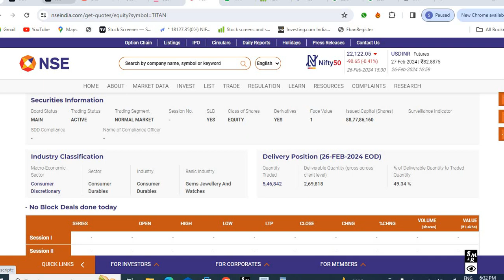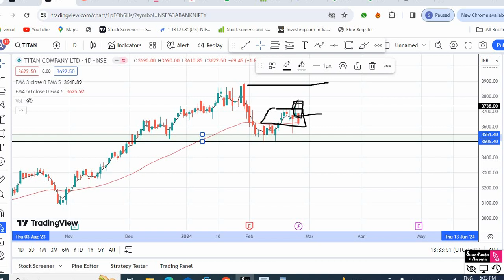titan share,titan share latest news,titan share analysis,titan share latest news today multibagger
your quaris
titan share,
titan share fundamental analysis,
titan securities share analysis,
titan share chart analysis,
titan share technical analysis
share market besics for beginners
stock analysis
stock selection for tommrow
fundamental analysis
stock analysis for beginners
multibagger share
multibagger stock
penny share
penny stock